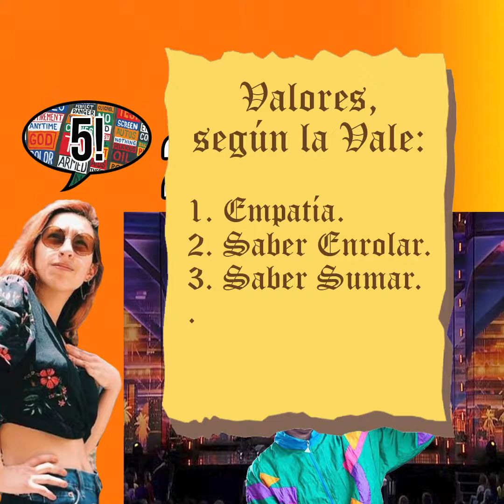Ignacio Briones - Segun la Vale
Ingeniero comercial, consumidor del pan a 10 lukas y candidato presidencial por Evopoli. La Vale nos cuenta lo que sabe de Ignacio Briones.